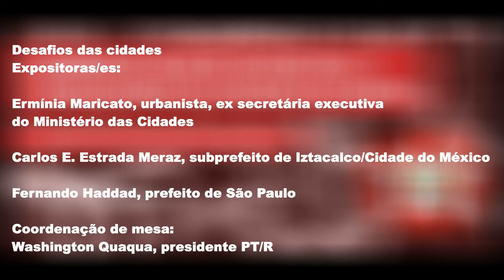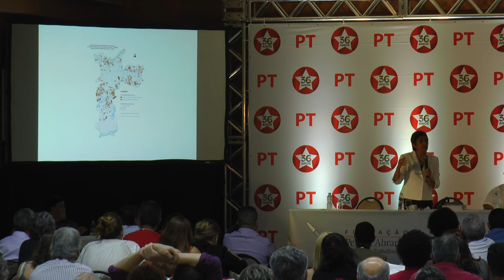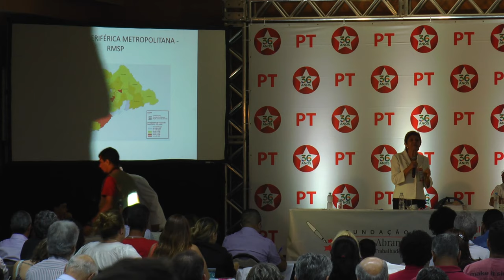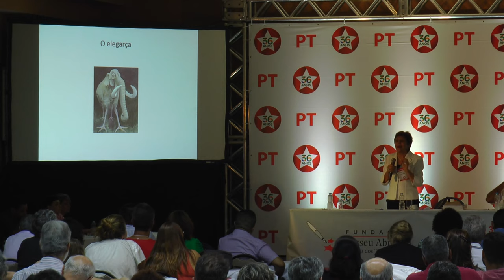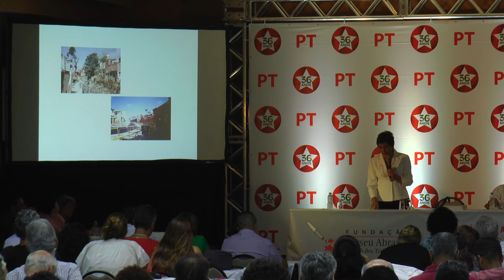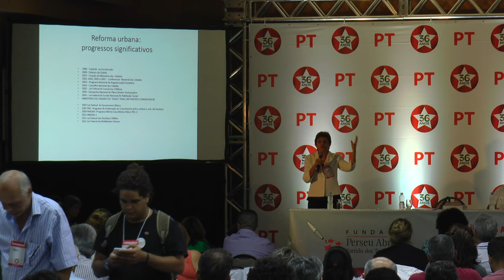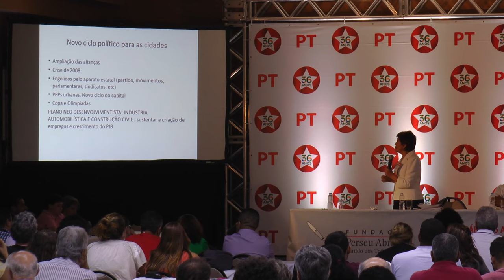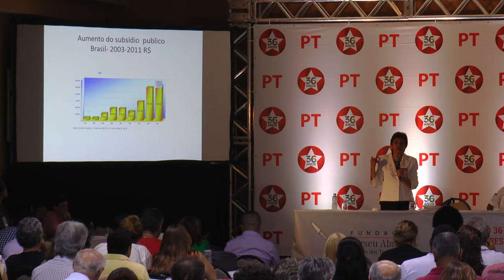SEMINÁRIO 36 ANOS DO PT: Mesa - Desafios das Cidades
Expositoras/es:
Ermínia Maricato, urbanista, ex secretária executiva do Ministério das Cidades
Carlos E. Estrada Meraz, subprefeito de Iztacalco/Cidade do México
Fernando Haddad, prefeito de São Paulo
Coordenação de mesa:
Washington Quaqua, presidente PT/R